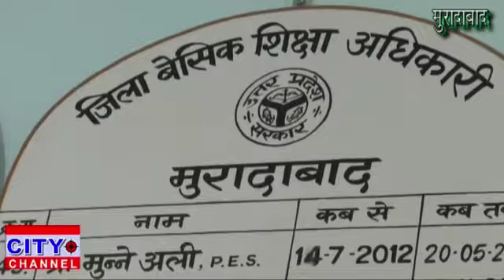मुरादाबाद के स्कूलों में शिक्षा सुधार को लेकर चलाया जाएगा चैकिंग अभियान, बीएसए 09.08.2019 news